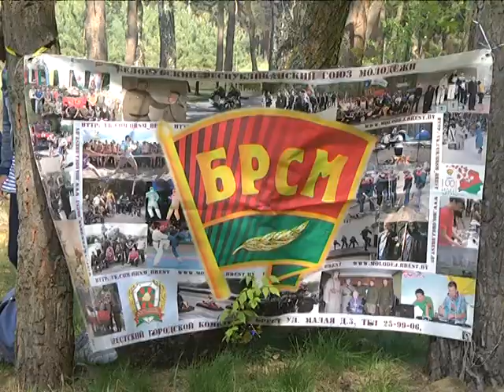2018-05-02 г. Брест. Спортивные выходные в Ленинском и Московском районах. Новости на Буг-ТВ.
По- настоящему спортивными получились длинные выходные в городе над Бугом. На стадионе средней школы №17 в Бресте свою ловкость и физическую подготовку демонстрировали участники спортивного праздника «Семейный круг», организованного администрацией Ленинского района. А в парке воинов-интернационалистов на свою первую в этом сезоне маёвку собрались активисты Белорусского Республиканского союза молодежи из числа учащихся городских школ. Не осталась в стороне от веселых мероприятий и съемочная группа «Буг-ТВ».